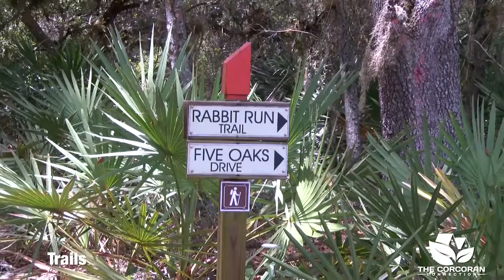3333 Schoolhouse Rd Harmony, FL 34773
3 Bed 4.5 Bath 3,647 sq ft Custom Pool Home
MLS S4831378